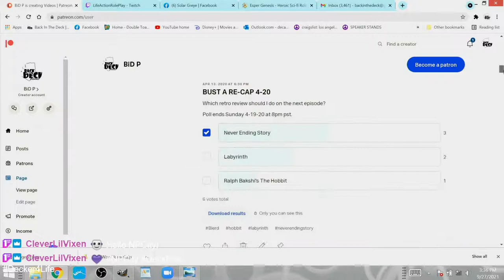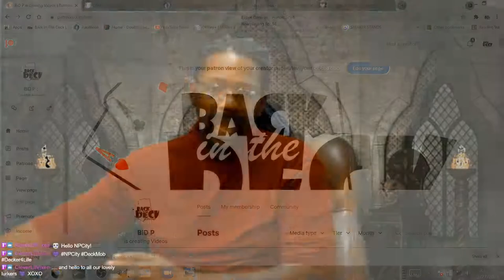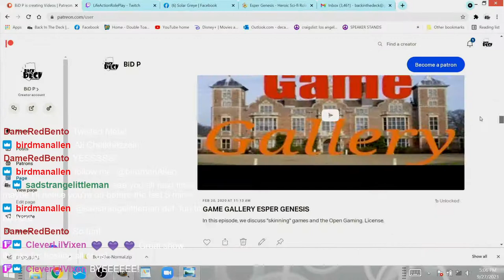Anxiety and the fear of being new.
Let's talk about why folks have anxiety over not being an expert at things, where it comes from and how we can help.